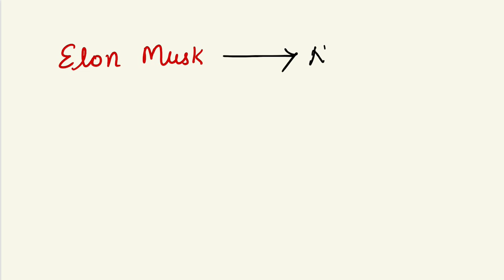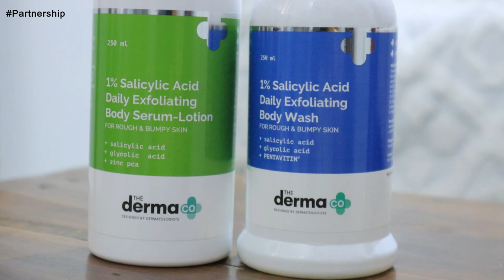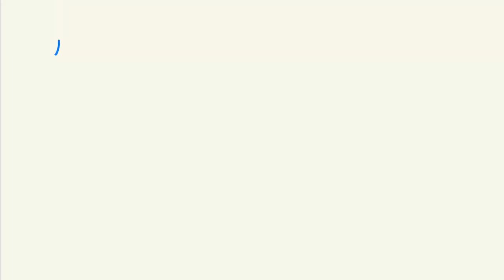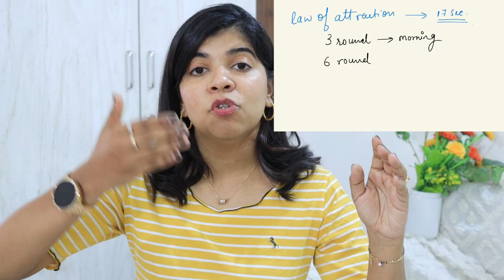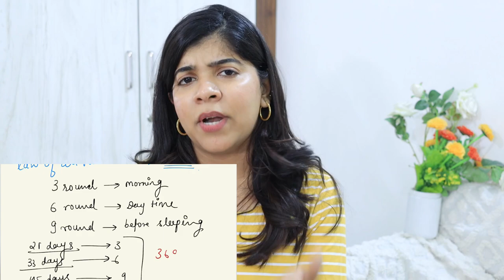Occult Science ! A New Magical Chapter 💥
Hey guys

Snapchat :- Ruchi M ( Id - ruchi28c)
1. Camera I used :- Canon G7x M-2/ Canon M6 M2 / Iphone 11
2. Editing software :- Imovie / Filmora / sometimes i use FCP as well
3.Lights i use . **Watch this video ***
4. Status :- I am Married , currently living in Mumbai (City of Dreams)
Lots of Love
Stay Happy :)